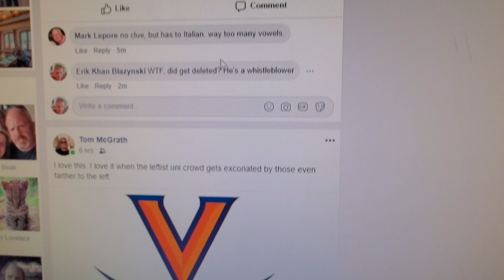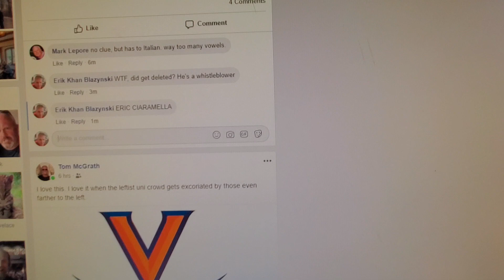WTF Facebook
When I type this name it gets removed when Tom McGrath does it it stays